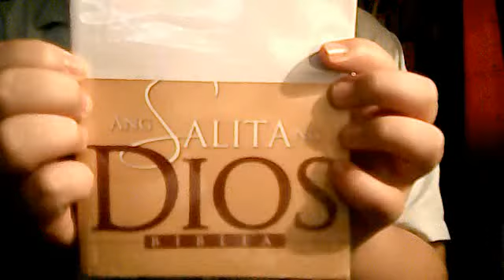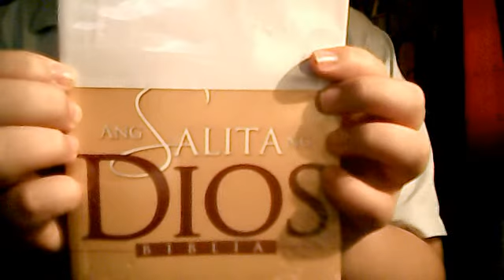Ang Salita Ng Dios Biblia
By Biblica(formerly International Bible Society)